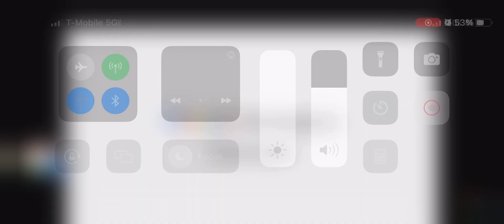Google workspace commercial